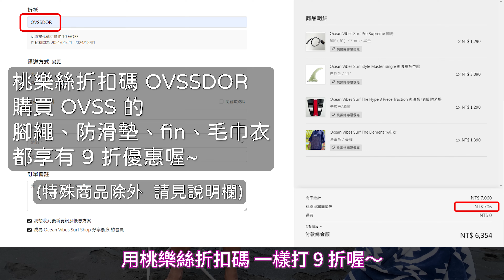旅外衝浪培訓 小毛10-18歲的選手生涯 / Dorothy 桃樂絲 ft. 好享衝浪 小毛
【 OVSS 衝浪配件 - 桃樂絲專屬 9 折優惠 】
購買 OVSS 的 腳繩、防滑墊、fin、防寒衣
都享有 9 折優惠喔~

PS. 特價商品與聯名商品除外，三款有搭配 side fin 的中舵除外

還記得去年來找 OVSS 的小毛
詢問腳繩、防滑墊、fin
分別應該怎麼挑！

錄影結束之後 有聊到小毛從小衝浪的故事
桃樂絲那時候才知道
原來小毛 10 - 18 歲 是在國外當衝浪選手培訓
於是這次 特別找小毛 跟大家聊聊
他旅外的衝浪童年 是怎麼度過的？

只可惜
小毛簽約受訓期間 訓練照片屬於公司
以及自己一個人在國外 沒有親友團協助拍照
不然桃樂絲好想看看小毛旅外那些年的衝浪照啊~

最後
桃樂絲今年一樣有幫大家爭取好康！
即日起 ~ 2025 / 12 / 31
凡至 OVSS 官方網站訂購 (也可以勾選到店自取)

所有 OVSS 的 腳繩、防滑墊、fin、防寒衣
( 特價商品與聯名商品除外，三款有搭配 side fin 的中舵除外 )

0:00 桃樂絲新片頭
0:26 蜜月灣看浪
1:42 長堤衝浪
3:08 小毛的衝浪選手生涯
4:15 旅外期間的文化衝擊？
7:25 印象最深刻的賽事與浪點？
9:25 童年隻身在外的鄉愁？
11:23 回台後醞釀許久創立的衝浪品牌

喜歡大自然、喜歡運動、喜歡挑戰極限的朋友們
每週(盡量)更新，記得開啟YouTube🔔通知才不會錯過喔！